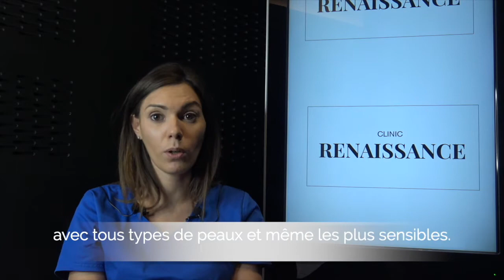HydraFacial : Interview et présentation du traitement - Clinic Renaissance - médecine esthétique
Afficher une mine zéro défaut, c’est un peu inespéré quand on vit en milieu urbain pollué et que notre peau est soumise au stress oxydatif.

HydraFacial® est le seul traitement qui utilise une technologie pour nettoyer, éliminer et hydrater. Il utilise un appareil en spirale qui génère une forme d’aspiration des impuretés. Une fois accomplie, celui-ci permet également l’introduction de sérums et vitamines.

Il détoxifie la peau et combine les bienfaits de l’hydradermabrasion grâce à des boosters antioxydants, gorgés d’acide hyaluronique et de peptides.

Chez Clinic Renaissance  le soin démarre par un examen approfondi de votre peau, ce qui permet de déterminer l’état de santé de votre épiderme. Rides, taches, déshydratation, fermeté…

Votre  peau reçoit un nettoyage ultra complet, un peeling léger, une extraction des comédons grâce à la machine Hydrafacial et une hydratation en profondeur.

Dans cette vidéo, notre assistante médicale vous explique ce soin.

Notez que ce soin n’est ni douloureux, ni contraignant et surtout non invasif